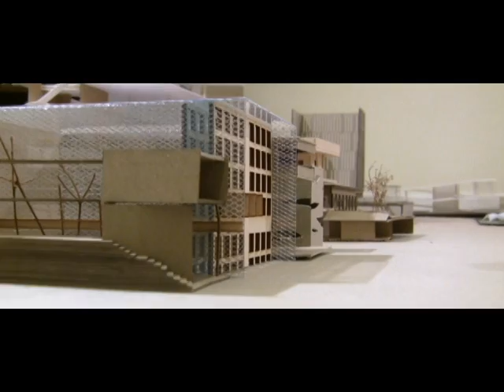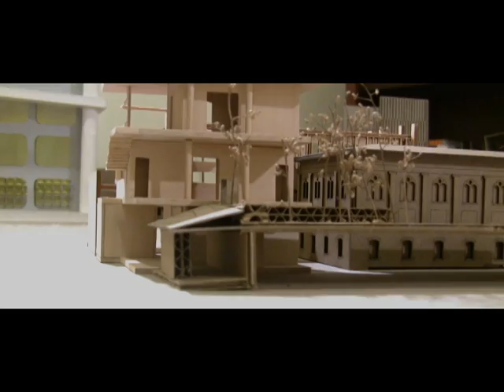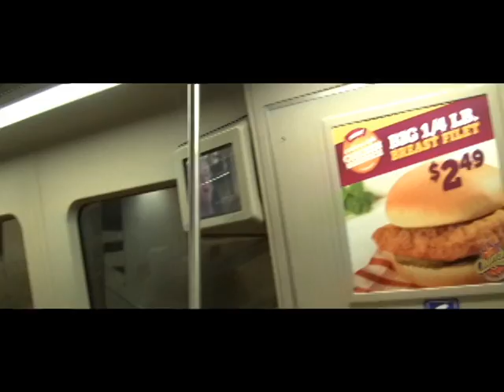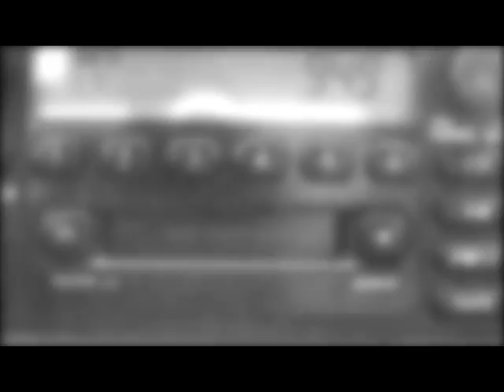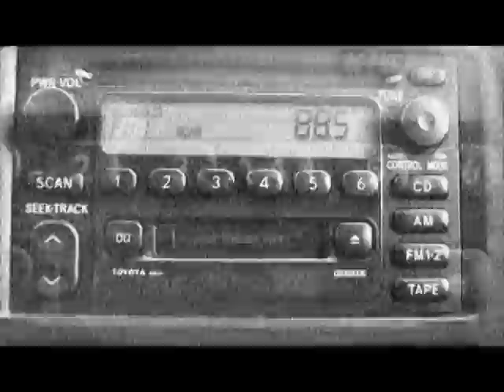TechBurst 2011: On Architecture and Media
As architecture students, we are interested in exploring spatial relationships through visual practice. We will base our concept on 'deception.' We will view methods the media uses to persuade and deceive the masses through the eyes of an architect. This concept will relate sociopolitical deception to visual illusions in the form of a satire.